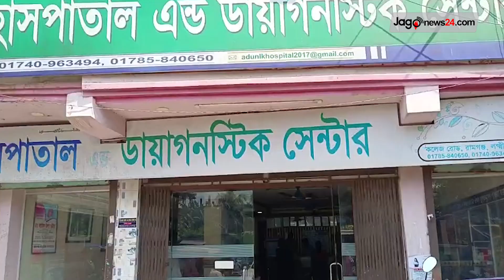লক্ষ্মীপুরে তিন হাসপাতালকে ২ লাখ টাকা জ*রি*মা*না || Jago News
লক্ষ্মীপুরে তিন হাসপাতালকে ২ লাখ টাকা জ*রি*মা*না